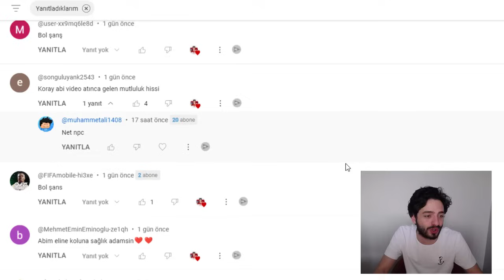100 MBAPPE TAM 500 MİLYON COINS 24-25 REAL MADRID KADROSU FC MOBILE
Merhaba ben Koray ve bu ea fc 24 mobile video mda efsanevi ve çok uzun bir süredir gelmeyen , fantezi kadro kurma , seri mizde , kylian mbappe real madrid transferi , ile , 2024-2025 real madrid los galacticos kadro sunu kuruyorum , oyuncuların kalitesi ve yaşlarına bakılırsa , 24-25 mbappe li real madrid , ile , tarihin en iyi kadro su olabilecek mi , tam 500 milyonluk efsanevi bir kadro oldu , 100 gen mbappe , 94 gen arda güler , 98 gen vinicius , 97 gen bellingham , ve çok daha fazlası bu video da , toty etkinliği nde , öyle kartlar var ki bu etkinlik yılın etkinliği olacak , demiştim , ve kesinlikle tarihin en iyi etkinliği , bu video da sınırsız toty oyuncusu çıkartıyoruz , ve efsanevi bir oyuncular çıkardım , bütün toty taktikleri , toty bilgilendirme , ve toty nasıl oynanır , videolar kanalda var , toty gelmeden toty paket açılımı bile , görmüştük , ve , bugün de , toty de kendimiz efsanevi paket açılımı yaptık , 100 gen utoty ronaldo , görmüştük , fc mobile de toty paket açılımı , fc mobile de en şanslı paket açılımı , ve ea in içinden geçme videolar gelecek , demiştim , ve , ea in içinden mi geçtim , ea mi bizim içimizden geçti , izleyip karar verin , dehşet paket açılımları yaptım , toty öncesi ronaldo çıkmıştı , ve , oyuna , 97 gen haaland geliyor , 102 haaland olacak , 97 ronaldo geliyor , 97 mbappe geliyor , toty ronaldo , toty messi , toty kevin de bruyne , ve çok daha fazlası , bütün toty detayları yayın da iyi seyirler...